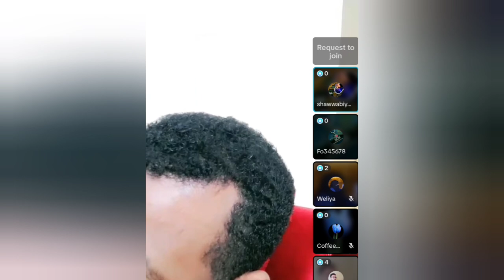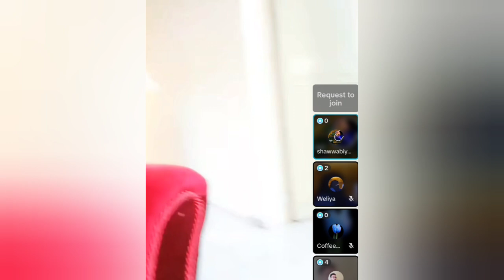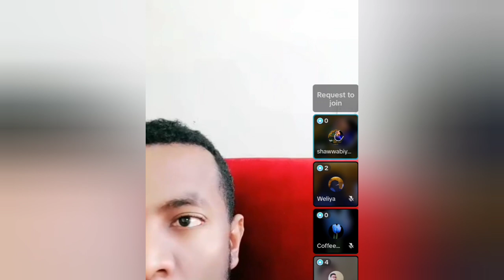ሁሱን እወድሃለሁ አለችው😀